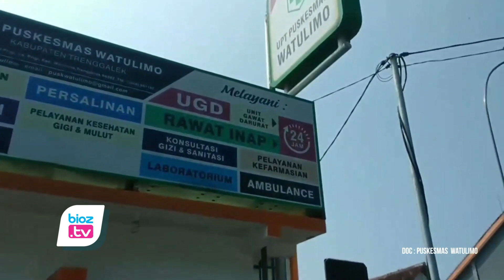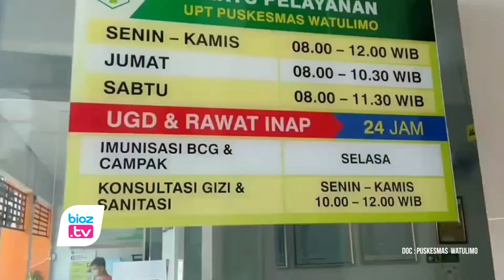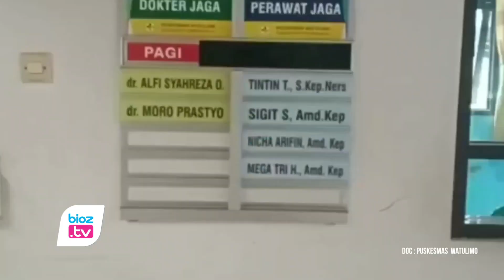Antara Relokasi & Pembebasan Aset Desa, Pengembangan Puskesmas Watulimo Trenggalek Belum Jelas- bioz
- Belum tentukan pilihan, rencana pengembangan Puskesmas Watulimo belum ada kepastian. Pasalnya, Komisi 4 DPRD Trenggalek berikan 2 opsi alternatif pengembangan. Pilihan pertama mencari lahan baru dan relokasi total. Sedangkan pilihan yang kedua yakni membebaskan lahan milik desa yang ada di belakang Puskesmas.

Mengacu keterangan Ketua Komisi 4 DPRD Trenggalek, saat ini kondisi Puskesmas Watulimo dinilai belum memadai untuk melayani kesehatan warga setempat. Sehingga Puskesmas yang ada di kawasan pesisir Prigi itu harus segera dilakukan pengambangan. Terkait hal ini pemerintah daerah sudah menganggarkan pengadaan tanah pada APBD 2023 ini sebesar 2,6 Miliar Rupiah.

Lebih lanjut Ketua Komisi 4 DPRD Trenggalek, Sukarodin menjelaskan, Untuk proses pengembangan puskesmas Watulimo ini, pihaknya memberikan 2 Opsi alternatif. Opsi pertama yaitu dengan membeli lahan milik warga kemudian dilakukan relokasi total. Sedangkan Opsi yang kedua yaitu dengan cara membebaskan lahan milik pemerintah desa yang ada dibelakang Puskesmas, kemudian melakukan pengembangan dilokasi tersebut.

Sukarodin juga menambahkan, secara tekhnis pihaknya menyerahkan sepenuhnya terhadap Dinas Kesehatan. Apakah nanti akan memilih Opsi pertama ataupun Opsi kedua. Pihaknya juga meminya agara Dinas kesehatan segera duduk bareng dengan Bakeuda, dan bappeda untuk membicarakan hal ini. Yang jelas pada Tahun ini anggaran pengadaan lahan sudah disiapkan sebesar 2,6 Miliar rupiah.